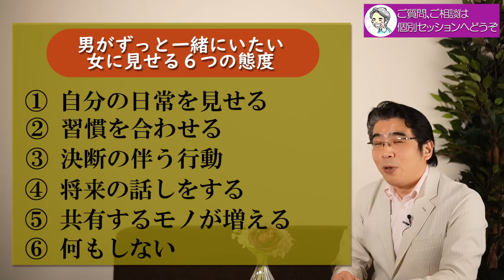男がずっと一緒にいたい女に見せる、６つの態度。彼女をずっと愛し続ける男性心理。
【大阪】自己肯定感を高めて愛される、セルフイメージＵＰ術
【仙台】男性心理を理解する、30代以上のための恋愛講座

恋愛関係にある女性に対して、ずっと長く一緒にいたいと思っている男性が見せる態度には、共通する特徴がある。男性心理を紐解きながら、長く彼女を愛したい彼の行動を、６つのポイントから解説する。

◎男に長く愛される女に、共通すること。男は〇〇できる女が好き。
◎男が別れたいときに、女に見せる４つの態度。愛が消えたときの、男性心理。

◎小川健次への投げ銭でのご支援